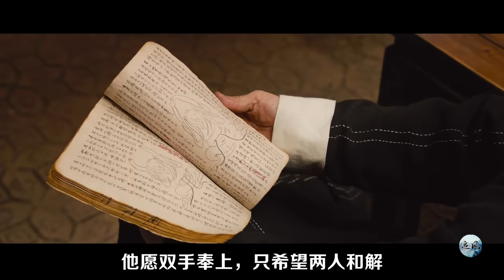掌门自以为天下无敌，不料两大高手深藏不露，最后被一招打败！武侠